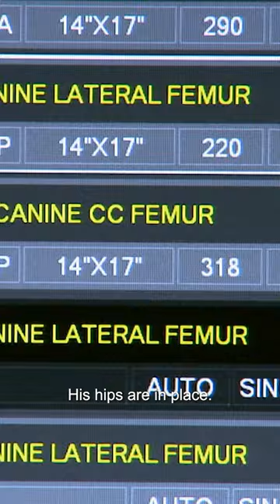This Dog Has Been Hanging Upside Down For Hours Before Rescue Came 😨| Bondi Vet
Dog Woody has been hanging upside down for several hours 😨 When Chris arrives at the scene, the unlucky canine is in severe shock with a dangerously low heartbeat.